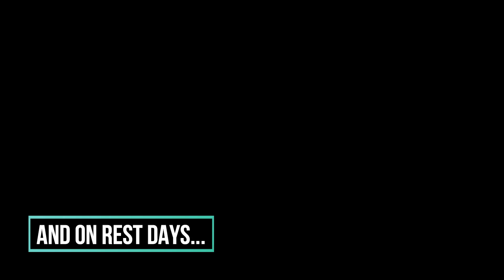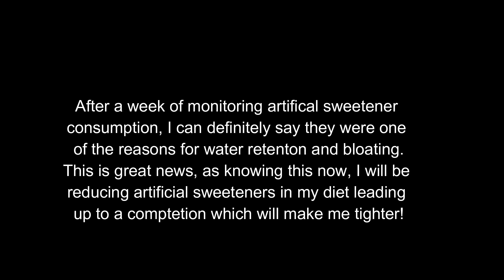MyPrep 2019 5 and 4 weeks out, sweet omlette recipe, new coach ep 4